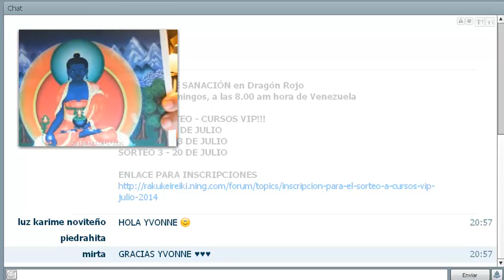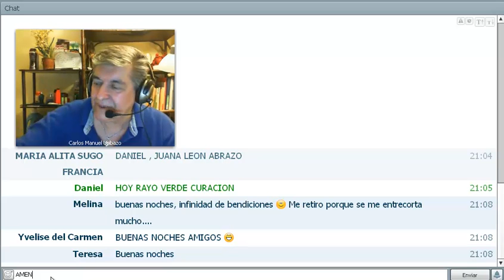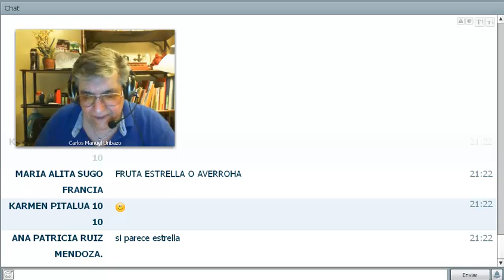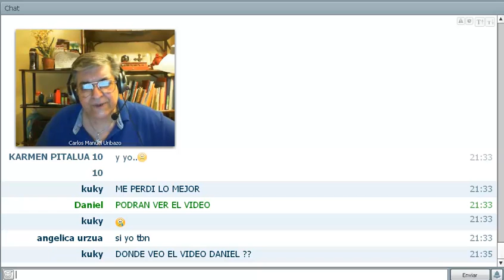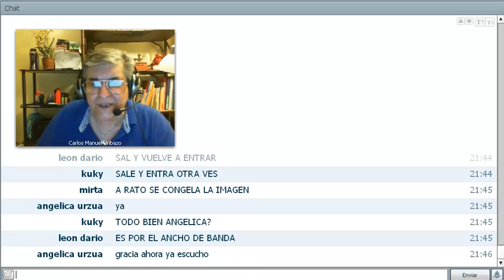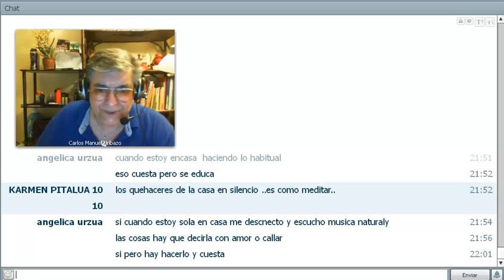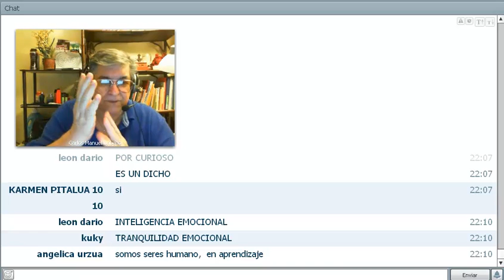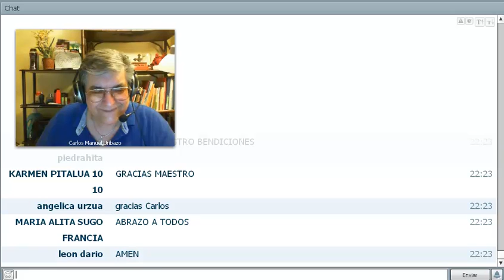33 pasos para reclamar tu poder interior - parte 9: El poder de la disciplina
33 pasos para reclamar tu poder interior - parte 9: El poder de la disciplina
Maestro: Carlos Manuel Uribazo Fajardo
Fecha: 10-07-14